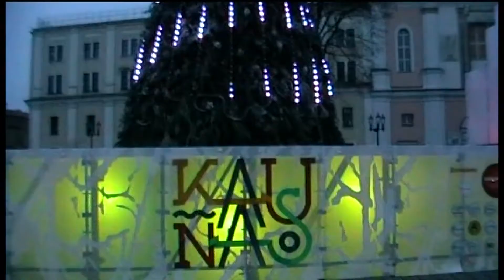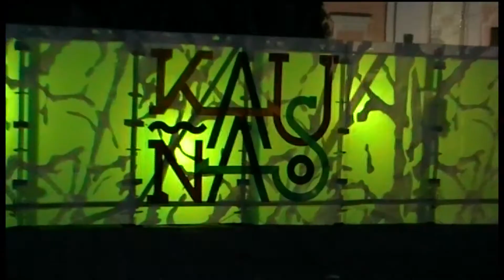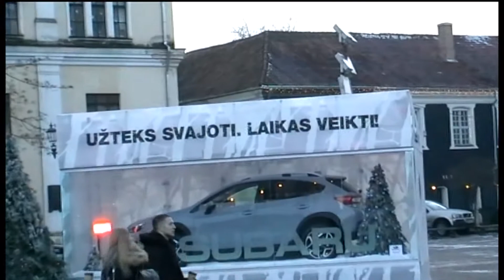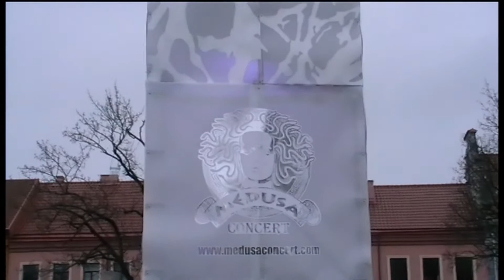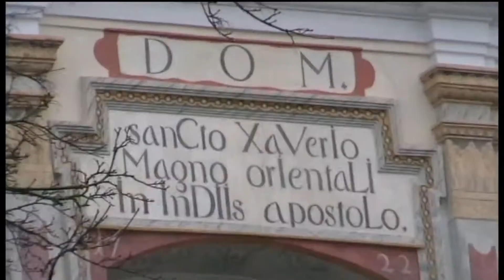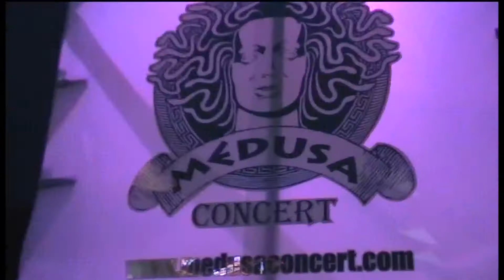Kaunas pasitinka Šv. Kalėdas ir 2018 metus * Kuri eglutė gražesnė ?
oooooooooooooooooooooooooooooooooooooooooooooooooooo
*** TRAVELING WITH SAULIUS KINTERA* Luxembourg, 2017
Kauniečiai susipyko dėl pagrindinės Kauno eglutės Rotušės aikštėje papuošimo, o šiais socialinių tinklų laikais tai galime daryti kiekvienas laisvai ir nevaržomai.
PATARIMAS - komentaras: kritikuoji – imk ir padaryk geriau...
oooooooooooooooooooooooooooooooooooooooooooooooooooo
*** Video and music montage Saulius Kintera